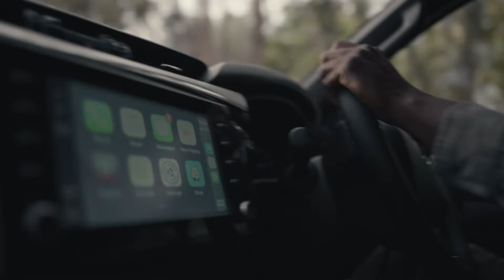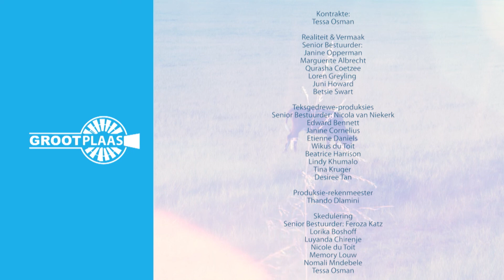Grootplaas - 28 Mei 2021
Byekenner & -boer Jaco Wolfaardt kuier by vanoggend saam om oor 'n paar punte m.b.t. byeboerdery te gesels.